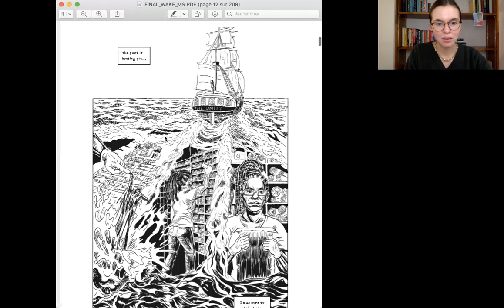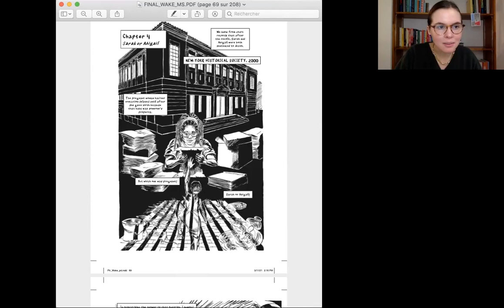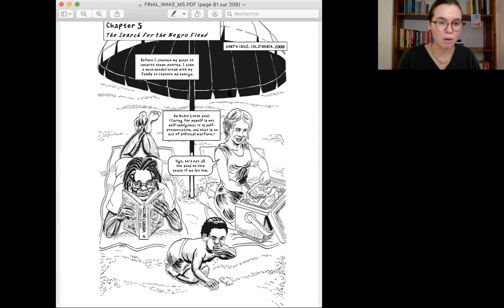Wake with Dr. Rebecca Hall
A virtual Evenings with an Author hosted by Alice McCrum, Programs Manager at the American Library in Paris, featuring Dr. Rebecca Hall to discuss her new graphic narrative, WAKE: The Hidden History of Women-Led Slave Revolts. (Filmed on Zoom with a live audience on 26/01/2022.)

In her new graphic novel WAKE: The Hidden History of Women-Led Slave Revolts, Dr. Rebecca Hall asks what gaps exist in accepted historical narratives, and what techniques we have at our disposal for not only making these gaps visible, but for remedying them. Piecing together the lives and experiences of enslaved women at the front of slave revolts through painstaking archival work, while also detailing her own experience bringing this history to light, Hall reinserts Black female resistance into the very historical record which had previously excluded even the possibility of such a phenomenon.

Rebecca Hall is a tenants’ rights lawyer and historian. She was a 2020-21 scholar-in-residence at the Schomburg Center for Research in Black Culture. She has taught at UC Santa Cruz, UC Berkeley, and was a visiting professor of law at the University of Utah. Hall is a committed activist and has worked to support movements in women’s and LGBT rights, Climate Justice, and Black Lives Matter.